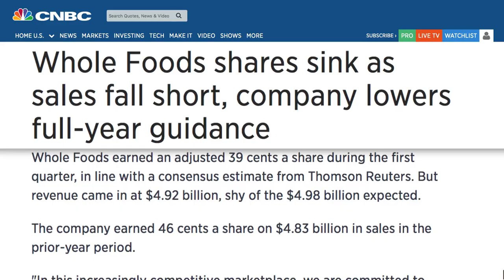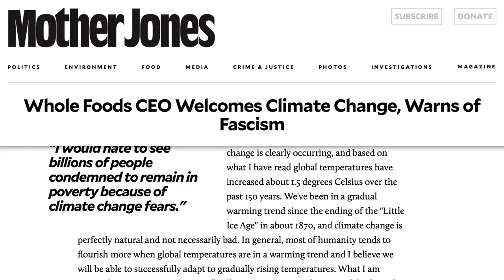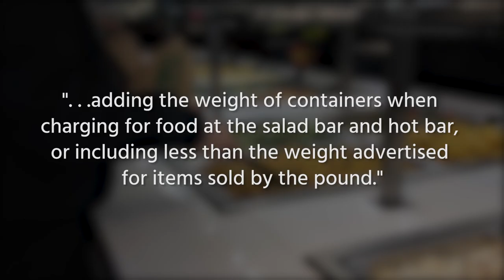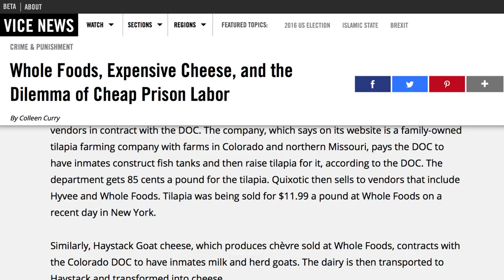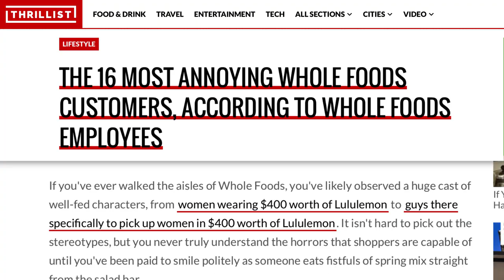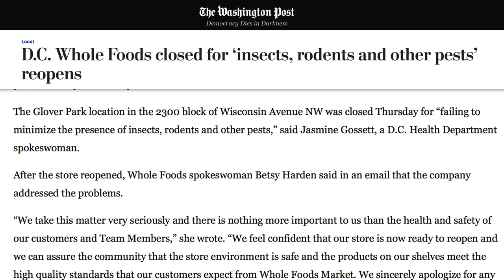Things Whole Foods Doesn't Want You To Know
Whole Foods Market helped organic groceries become mainstream, as they grew from one store in Texas in 1980 to hundreds today, but there are also some unseemly facts about their company that they’d rather you not know.

Whole Foods CEO John Mackey isn’t exactly setting the best example, as he once hid behind an anonymous internet persona and bashed his competitor Wild Oats. In addition, the stores are infamous for their overpricing and have also been noted for their uncleanliness.

From the weird rules about their employee discount to their view on unions, let’s take a look at some things Whole Foods doesn’t want you to know.

Not so sustainable | 0:00
CEOh-no | 1:13
The up-sell | 2:26
Organic chain-gang? | 3:10
You’re not fooling anyone | 3:39
One strike and you’re out | 4:22
Fat and unhappy | 4:48
Dirty digs | 5:12
Whole Foods for life | 5:45